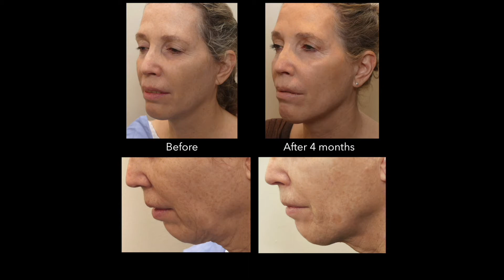FaceTite BodyTite AccuTite Morpheus8 Evoke in NYC | Dr. Forley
5 East 82nd Street, New York, NY, 10028

NYC plastic surgeon Dr. Bryan G. Forley uses radiofrequency technology to tighten lax skin on the face, neck, and body using local anesthesia with no scars and minimal downtime. RF energy is carefully monitored as it is introduced through specialized applicators to produce natural results that evolve gradually over 3 to 6 months. FaceTite, BodyTite, AccuTite, Morpheus8, and Evoke can improve skin laxity and contours of the face, neck, upper arms, tummy, breasts, thighs, hips, and knees. To find out more about Dr. Forley and the procedures that he offers, please visit us